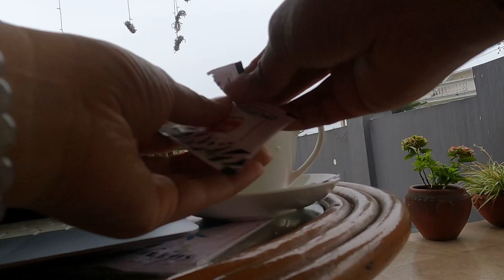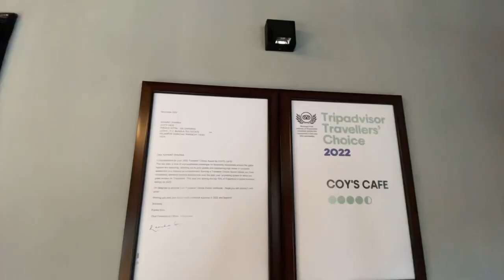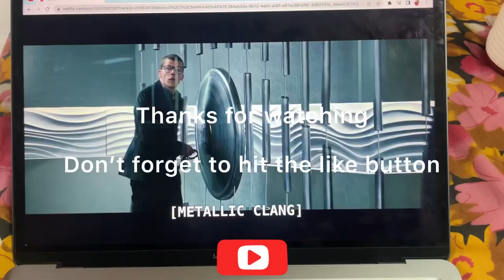Living alone in mountains | rainy working day from cafe | Indian aesthetic vlog ☕️🍪💻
Hi everyone,

This is another day in mountains.  I went to cafe to do some work , it was a rainy day and the cafe where I went to was so cozy and pretty . So this is like a living alone diaries and trying to make Indian aesthetic vlog that too in mountains.

Indian aesthetic vlogs | Indian daily life Vlog | mountains vlog India | Cozy day in mountains | living alone diaries India | Saurav Joshi vlogs  |
aparna Devyal vlogs |